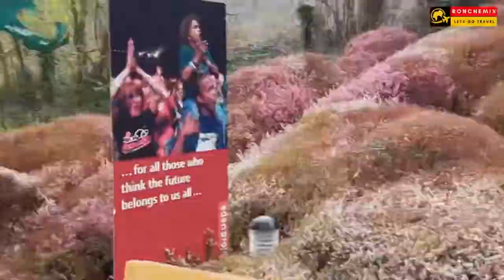Cornwall Trip | Part 1| Staycation Vlog 1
We have recently visited the Cornwall, it is a very short trip,  we have managed to take a few videos & pics of the trip. Today I am sharing part 1 of the Cornwall tour. We have visited the Eden Project, The Eden Project is a visitor attraction in Cornwall, England, UK. The project is located in a reclaimed china clay pit, located 2 km from the town of St Blazey and 5 km from the larger town of St Austell.